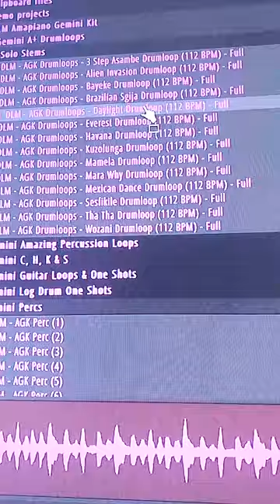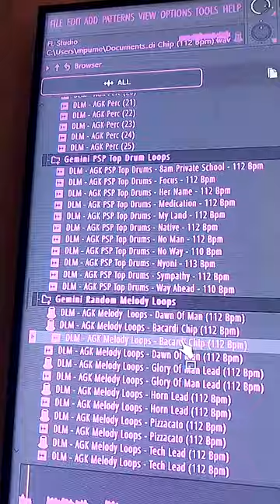[NEW] DLM Amapiano Gemini Kit; Short Review Vid, New Sgija, PSP drumloops, new sounds, new percs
Full preview video dropping Friday 🔥

Product description :
DLM Amapiano Gemini Kit

"Get ready to elevate your sound game with the DLM Amapiano Gemini Kit – your ultimate passport to musical greatness! Originally crafted as a powerhouse of drum loops, this kit has blossomed into something truly extraordinary. Immerse yourself in a sonic wonderland with an array of mesmerizing percussion loops, infectious melody loops, groove-inducing shaker loops, and more. But that's not all – dive deeper into the mix with one-shot kicks, percussion elements, snares, claps, top drums, and a treasure trove of open & closed hats to spice up your beats. Need some soulful vibes? We've got you covered with captivating guitar loops that'll add warmth and depth to your compositions. Plus, as a cherry on top, unlock an exclusive FL Studio project meticulously crafted using this very sound kit. But wait, there's more! Elevate your tracks even further with a variety of sound extras including SFXs and Yanos vocal chops and voxes. Don't miss your chance to unleash your creativity and make waves in the music scene. Grab the DLM Amapiano Gemini Kit now and let the magic unfold!"

Dropping This Wednesday 17 April 2024 on the DLM Soundz Store.